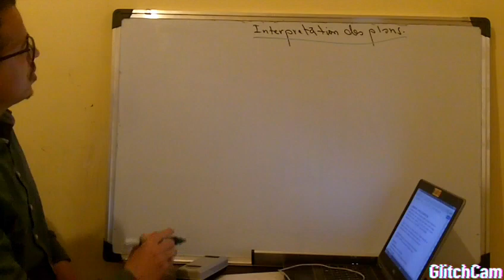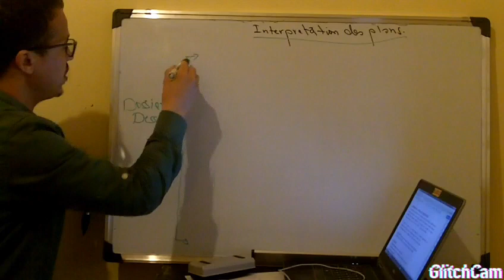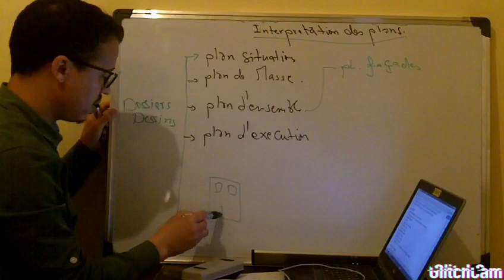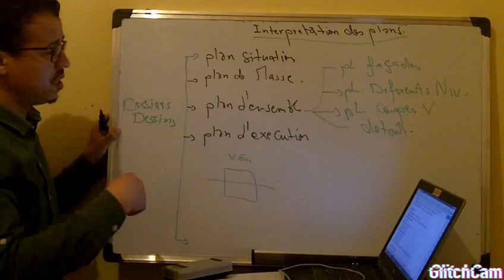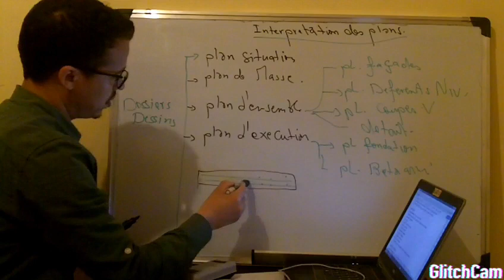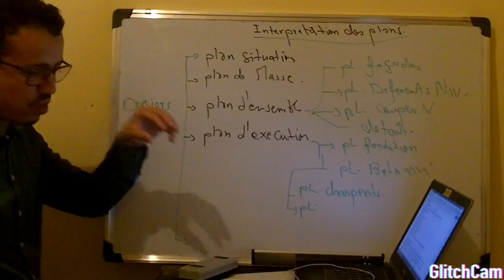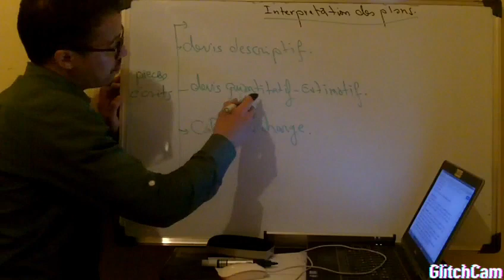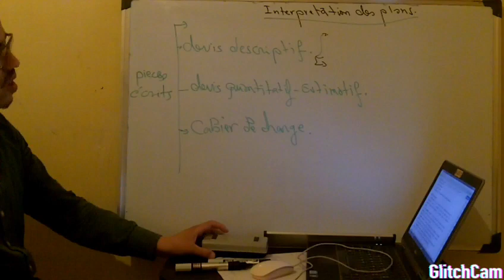interprétation des plans الدرس رقم 01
لا تنسونا في دعائكم جزاكم الله خيرا عنا
كيفش تقرأ البلان